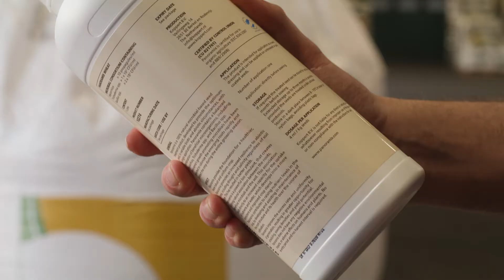So wird's gemacht - Panoramix Mais/Panomix Weizen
Biologische Saatgutbeize mit Mycorrhiza-, Bacillus- und Trichoderma-Arten zum Schutz des Saatguts, Förderung der Keimung, Stimulation des Wurzelsystems und Stärkung der Triebe.

Weitere Informationen zu Panoramix Mais/Panoramix Weizen von Koppert finden Sie auf unserer